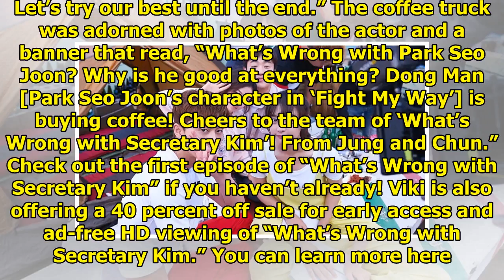Park Seo Joon Thanks "Fight My Way" PD And Writer For Showing Support For "What's Wrong With Secr...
Park Seo Joon Thanks "Fight My Way" PD And Writer For Showing Support For "What's Wrong With Secretary Kim"
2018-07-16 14:48:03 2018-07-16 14:54:20 Shares 626 Display. Sharethrough. Soompi.1x1 Park Seo Joon t...